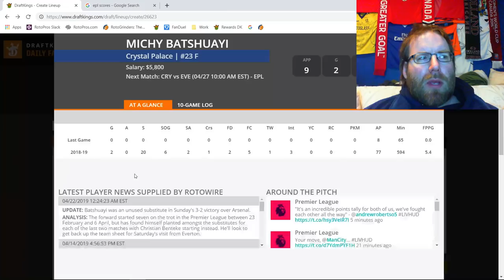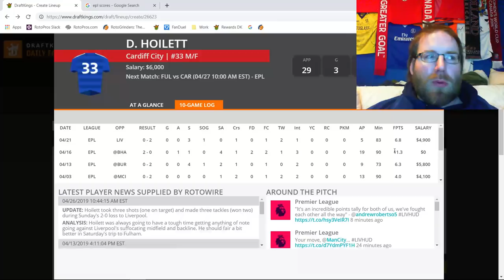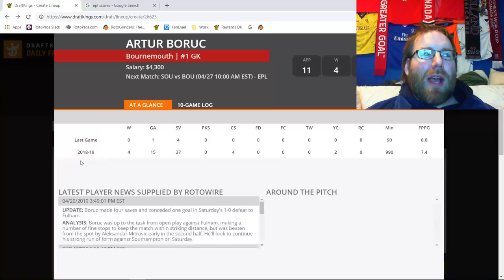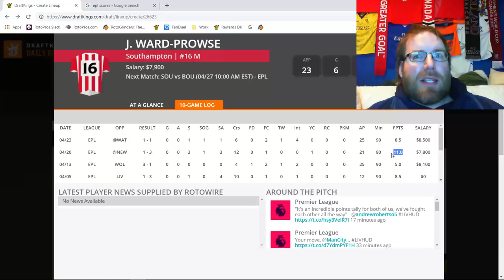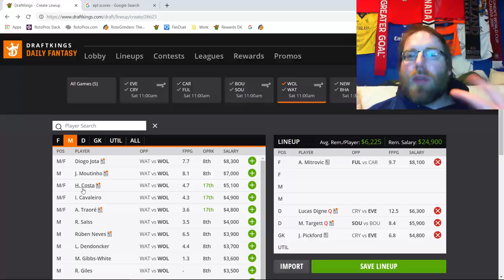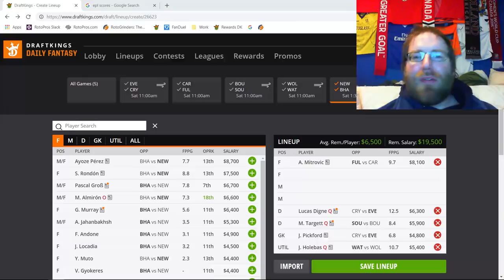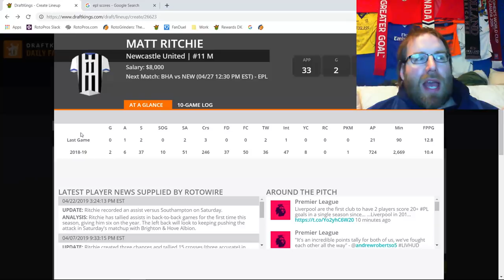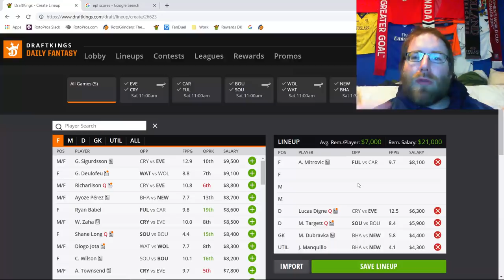RotoPros The 8EST DFS Show! S1E48: EPL MW 36 Breakdown, April 27th, 2019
Join Rob (sirrobert6) as he breaks down the EPL Matchweek 36 slate for DraftKings and Fanduel, Saturday, April 27th, 2019.